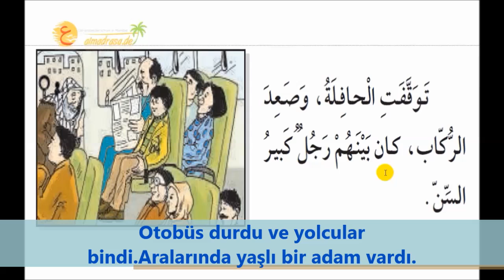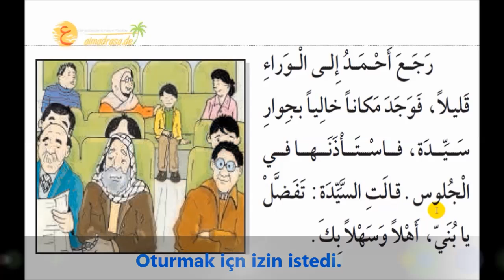Arapca Hikaye Saygı